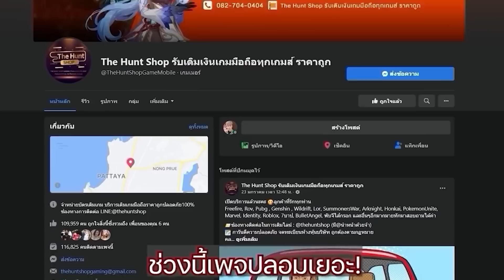แนวทางการจัดเด็ค Cyberdark End Dragon โม่งายไว้ใจผม แย้ไซบอร์กทำลายเมต้า | Yu-Gi-Oh! Master Duel #46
📌ทำลายเมต้า ด้วยแย้ไซบอร์ก📌
0:00   HIGHLIGHT
4:46    แนวทางจัดเด็ค Cyberdark End Dragon
25:01  รอบแรก
36:22  รอบที่สอง
40:53  รอบที่สาม
48:28  รอบที่สี่
54:53  Ending